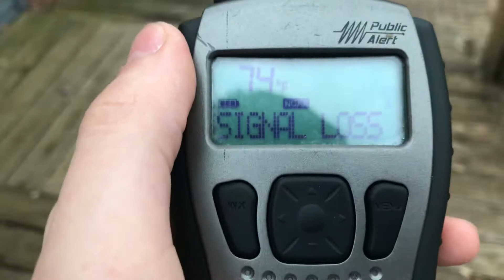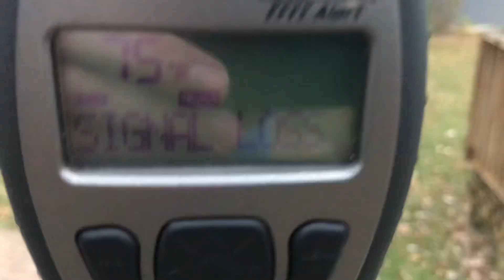Severe Thunderstorm Warning - KZZ81 - (EAS #262)